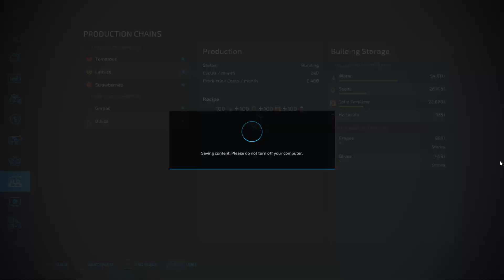With a lot money come big things - FS 22 - Haut Beyleron - Part 25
► Welcome back to Farming Simulator 22

- Today we will continue our series on Haut-Beyleron map. In this series we began with some equipment and 100,000$. I hope we will play this game a lot in the future so follow us closely so you don`t miss a new episode.